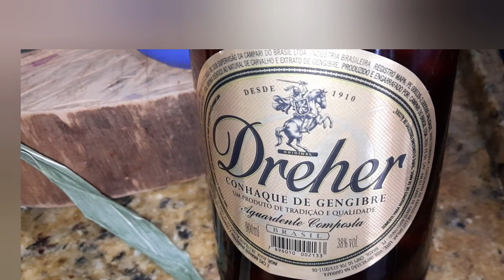ERVA CONTA - DE LÁGRIMAS! LÁGRIMAS -DE-CRISTO! TUDO QUE VC PRECISA SABER SOBRE !O CHÁ E TINTURAS !!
@ Sonia Senna.
A ERVA CONTO-DE -LÁGRIMAS É UMA ERVA MUITO UTILIZADA PELO ANTIGOS PARA VÁRIAS PATOLOGIAS!
COMO PREPARAR A TINTURA
1 VIDRO GRANDE HIGEENIZADO
1 GARRAFA DE CONHAQUE DREHER DE GENGIBRE
UM BOM PUNHADO DE FOLHAS VERDES.
COLOQUE A ERVA NO VIDRO E ACRESCENTE O CONHAQUE DREHER DE GENGIBRE ATÉ COBRIR TOTALMENTE A ERVA .
MANTENHA O VIDRO TAMPADO EM LUGAR FORA DA LUZ .
ESTARÁ PRONTO QUANDO AS FOLHAS DESBOTAREM.
COMO TOMAR :
30 GOTAS EM 2 DEDOS DE ÁGUA
2 X POR DIA .

PARA FAZER O CHÁ:
MEIA XÍCARA DE 200 ML DE FOLHAS DESIDRATADAS
1 LITRO DE ÁGUA.
COLOQUE A ERVA EM UM RECIPIENTE DE VIDRO COM TAMPA E ADICIONE ÁGUA FERMENTE.
DEIXE ATÉ AMORNAR.

COMO TOMAR
3 A 4 XÍCARAS DE 180 ML POR DIA

INDICAÇÕES:
ABCESSO PULMONAR
INFECÇÕES CATARRAIS
INFECÇÕES URINÁRIA
APENDICITE
BERIBERI
INTOXICAÇÃO ALIMENTAR
ENTERITE CRÔNICA
ESPASMOS MUSCULARES
HIPERGLICEMIA
LOMBALGIA
REUMATISMO
NERVOSISMO .

COTRA INDICAÇÕES:
GRÁVIDAS AMAMENTANDO CRIANÇAS.
OBSERVAÇÃO: NÃO TOMAR O CHÁ POR MUITO TEMPO , POIS PODE CAUSAR DEPRESSÃO RESPIRATÓRIA E PARALISIA MOTORA